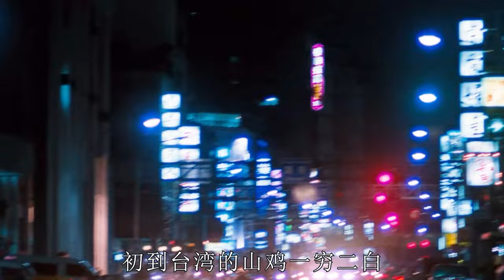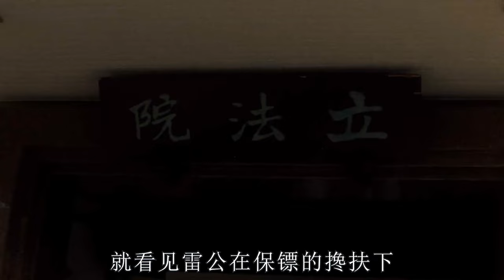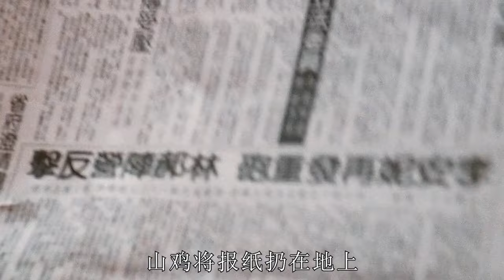山鸡与浩南决裂，远走台湾投奔表哥，艳遇瑶小三！一口气看完《古惑仔2之猛龙过江》